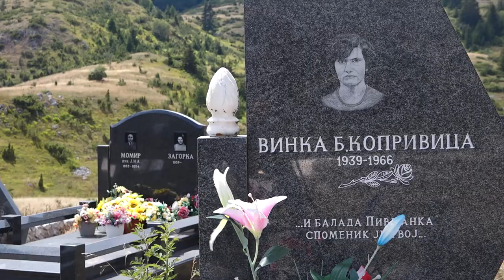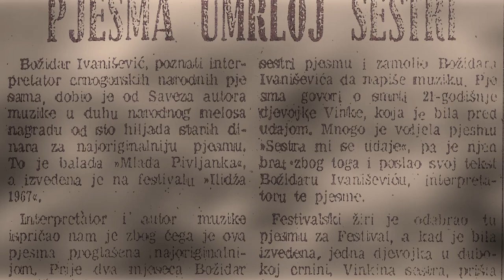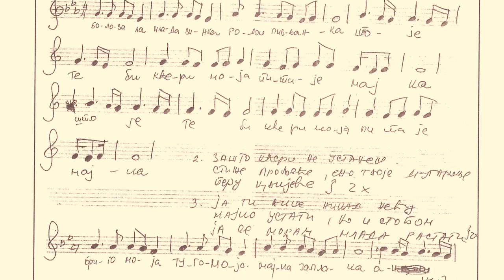TRAGIČNA SUDBINA LIJEPE VINKE PJESMOM UŠLA U LEGENDU